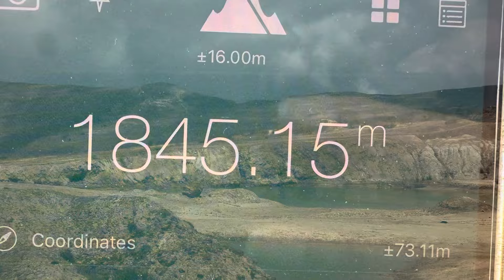Gypsies life in Lebanon 🇱🇧/vándorcigányok élete Libanonban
14/07/2024 Lebanon 🇱🇧